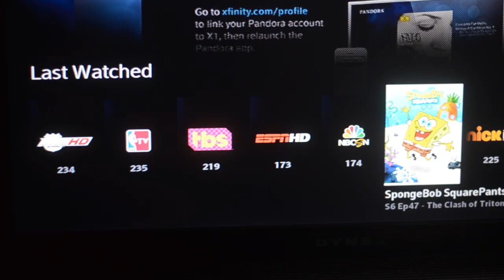OUR CELEBRITY CRUSHES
if your'e a lyft kinda gal, my code is: "KEVIN889005" for free ride.